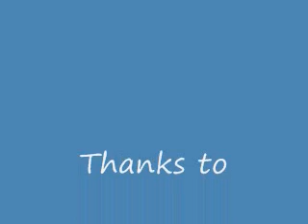Obama - ACTS08 JB-1 KAS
A computer animated video made by ACTS students in 5th and 6th grades from Washington State. The theme of the project led by Kids Animation School (KAS), a non-profit, is "My 3 wishes for the nation" for President Elect Obama.